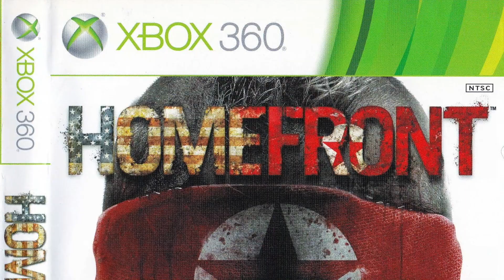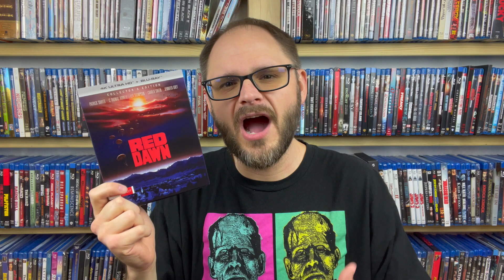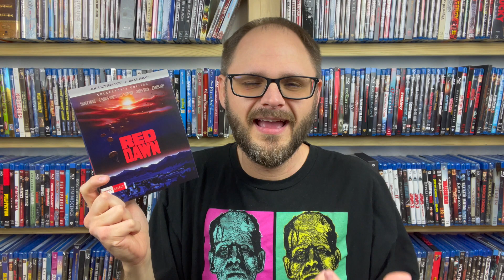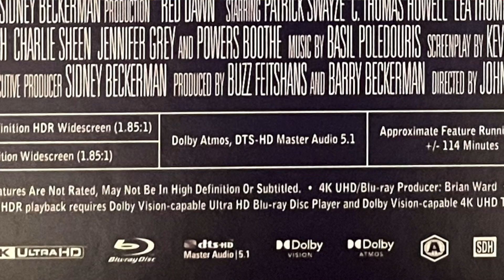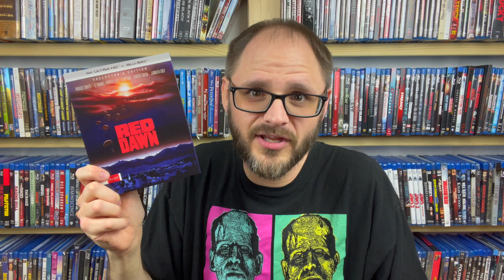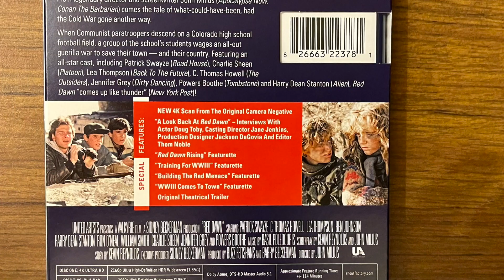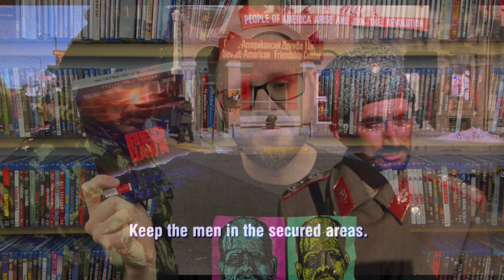4K Review: Red Dawn (1984; Shout Select) | False Advertising? Anti-War?! Well, Hear Me Out...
One of my most anticipated releases of the month is here, but does it live up to my expectations? Let's discuss!

Timestamps:
00:00 - Intro
01:17 - Red Dawn Movie Review
11:28 - A/V Review
16:46 - Special Features Discussion
18:24 - Final 4K Thoughts
19:15 - Outro